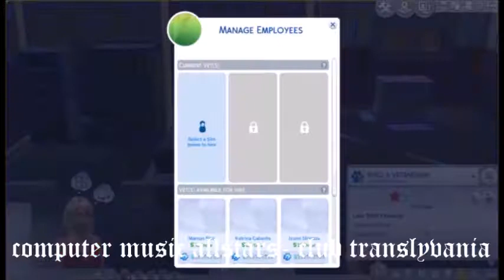sims 4 highlight clips of build-a-vet-erinarian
THIS was originally going to be our anniversary video but the order wouldn't have made sense.
try out some other subscription boxes like...
lip monthly (your first on is only $5 your first month then $10 onward)
lastly for the 3 subscription boxes I get monthly I am recommending you to try ipsy (it is a MONTHLY makeup subscription box)
why not follow me especially on Instagram